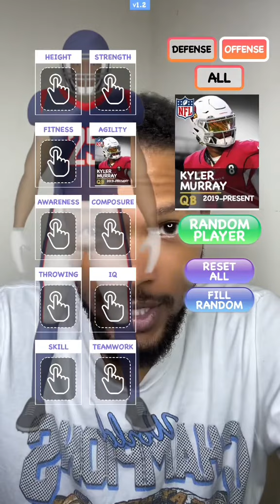Building The NBA GOAT 🏈